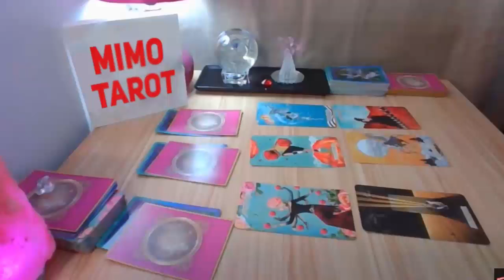SAGITTARIUS Tarot NO LOVE NO ISSUES